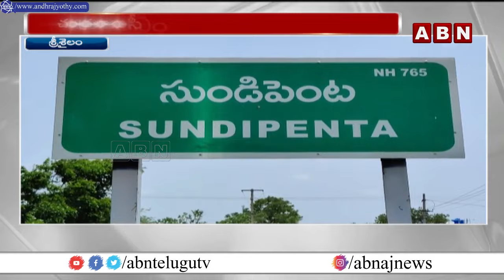శ్రీశైలం లో టీడీపీ దే విజయం… బుడ్డా రాజశేఖర్ రెడ్డి ప్రచారంలో జన జాతర | Budda Rajasekhar Reddy | ABN